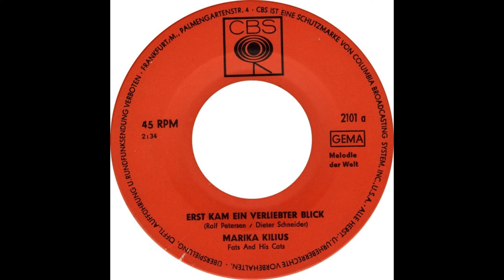Marika Kilius - Erst kam ein verliebter Blick